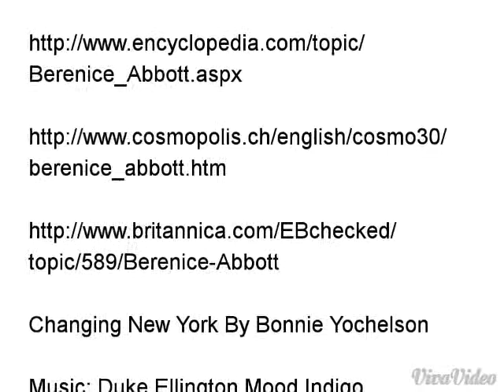Famous Photographer Project - Berenice Abbott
By Ryan King Period 7